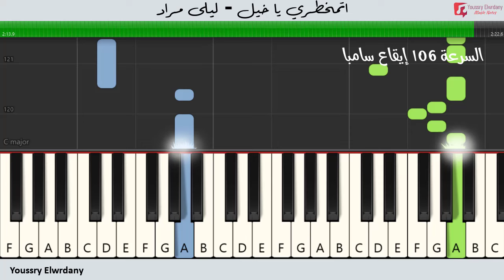تعليم عزف - اتمخطري يا خيل - ليلى مراد - نوتة حرفية - أورج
اتمخطري يا خيل
غناء : ليلى مراد
الحان : محمد عبد الوهاب
كلمات : حسين السيد
مقام : نهاوند
السرعة : 106
الإيقاع : سامبا